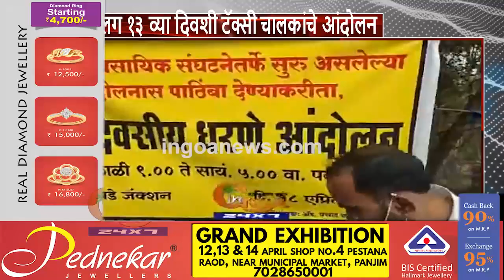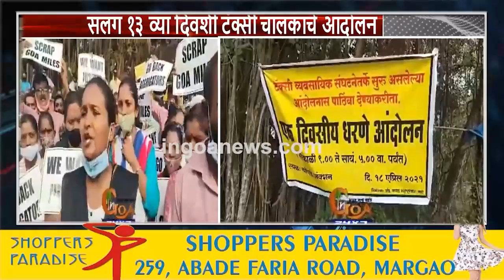WATCH | Mega protest at Chopdem by taxi drivers.